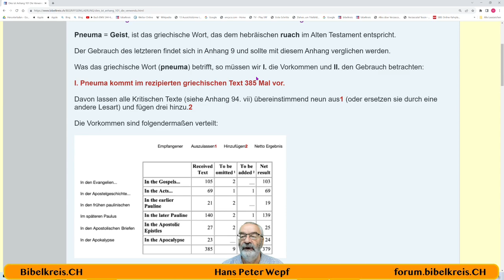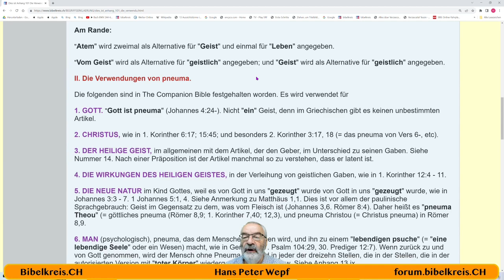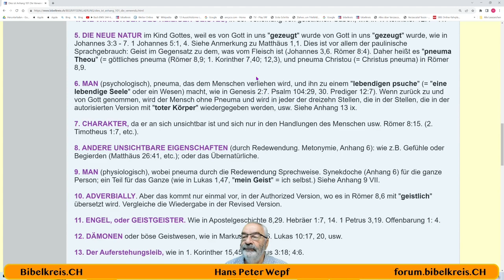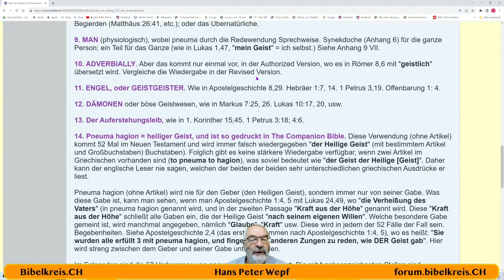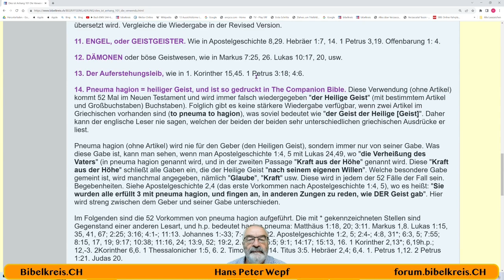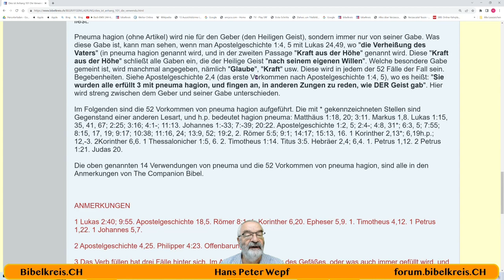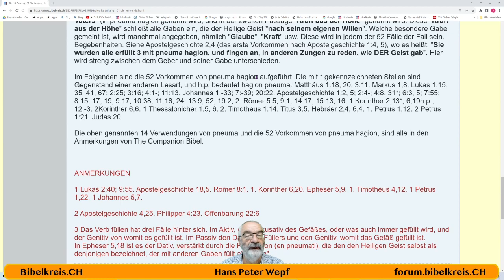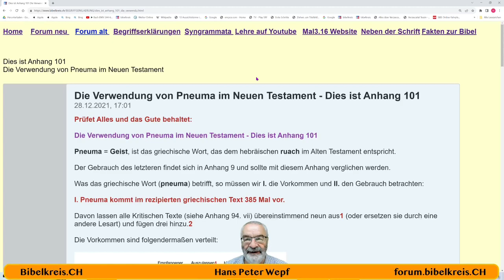Appendix 101 - Die Verwendung von Pneuma im Neuen Testament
Die Verwendung von Pneuma im Neuen Testament
Begriffserklärungen:
Forum:
The Companion Bible:
Companion Bible Deutsch neu:
Hans Peter Wepf
Hertenstrasse 18
8500 Frauenfeld